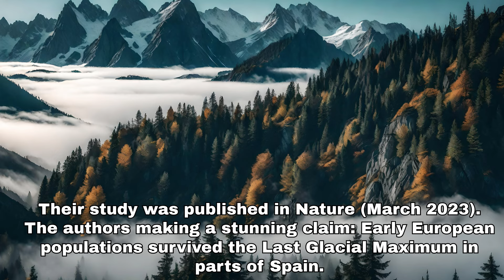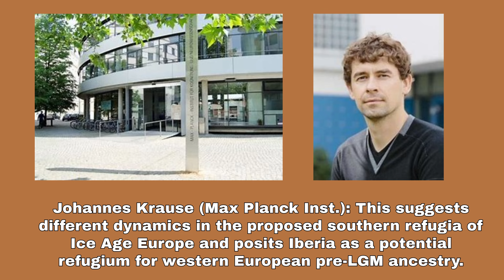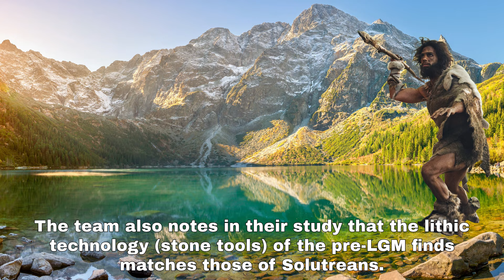Archaic Europeans did survive the Last Glacial Maximum new study finds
This dramatically changes the human family tree for European populations.  Archaic Europeans carried a large percentage of Neanderthal DNA, as high as 9.5% as in the Bacho Kiro fossils in Bulgaria. Otzi the Iceman had 5.5% Neanderthal. But the percentage of Neanderthal DNA in archaic Euros could have been even higher.

Out of Africa proponents and other left anthropologists and evolutionary science will not like this news. This crushes their replacement narrative of early Europeans by African immigrants 50 to 60kya.